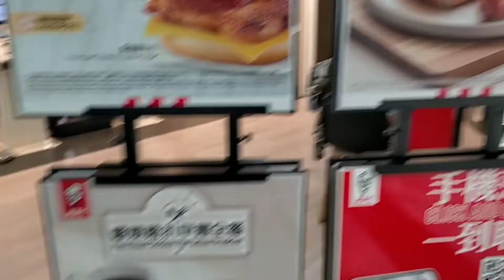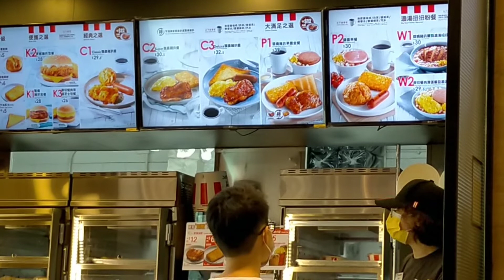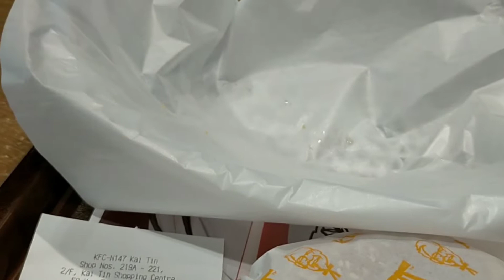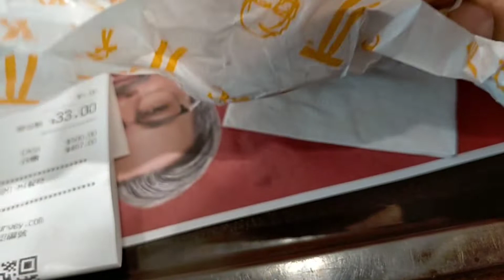SARAPAN DI KFC || alldayBreakfast||Breakfast Today#jeny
SARAPAN DI KFC @jenysuet1449
simple Dan gampang, mudah Di Dapat
di Mana Mana Banyak cabang nya..
Harga standard Dan menunya Banyak pilihan..

Terimakasih 🙏🙏 Buat Yang sudah Nonton vidio Saya, semoga Teman Teman semua Sehat selalu Dan SUKSES SELALU..
Suara BMI, kuliner TKI Hong Kong,
TKI Arab Saudi , BRITA BMI Hong Kong
TKI Beruntung, TKI Berusaha.